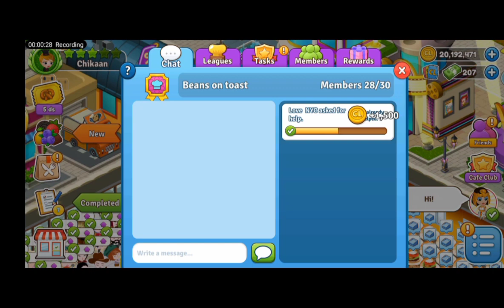TOURNAMENT - MORE REWARDS FOR FIRST PLACER🥳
Enjoy virtual cooking and managing a cafe by playing CAFELAND on mobile.

I used to play this game on Facebook and I am glad that it is now on a mobile app.

Hope you too would play this game and be one of my clients as my Cafe expands.

Be my neighbor and let us do the tournament it's really fun 😊

See ya all at my Cafe!